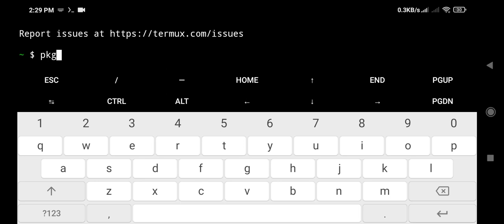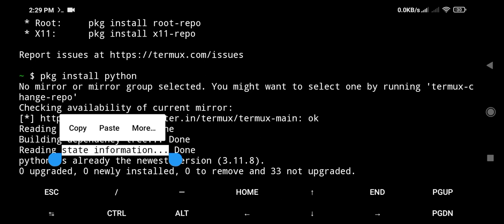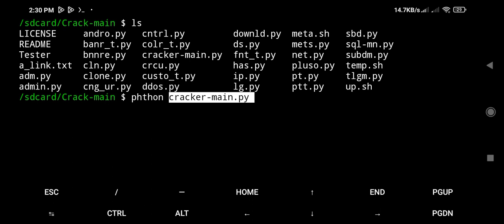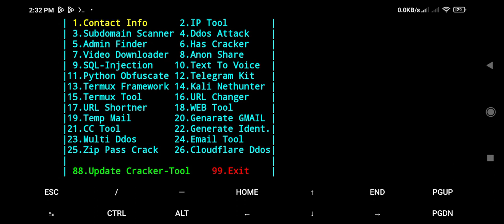Termux tools installation very easy and use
in this video i will show easy to install

tools credit:- github
clone by github
github link telegram
thank you tools team

You can learn the basics through videos. no one can misuse it. and everything used in the video is completely owned by me.

I try to show everything in the same video.